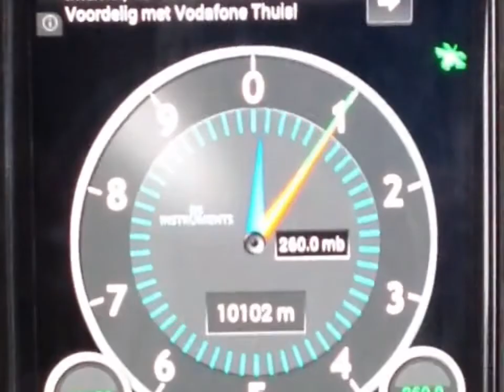samsung smartphone in vacuum pump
Testing the mems pressure sensor in my Samsung S3 smartphone.
It seems like that was not such a good idea since my camera chip obtained some damaged pixels at 260 mbar vacuum. while the phone is equipped with a sensor that should be able to measure such a vacuum.